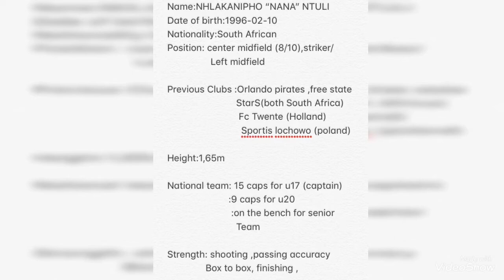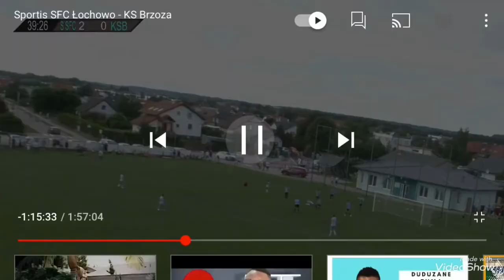Nhlakanipho Nana ntuli ..20/21 season⚽️ in Poland (skills,passing,dribbling,goals)